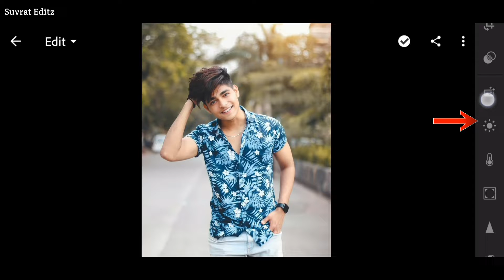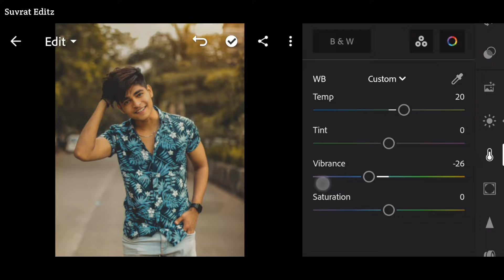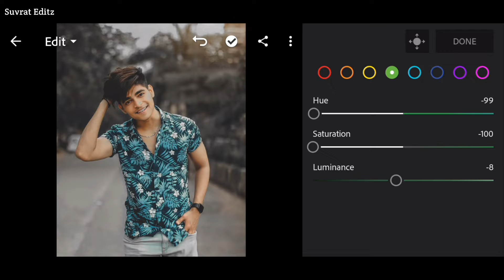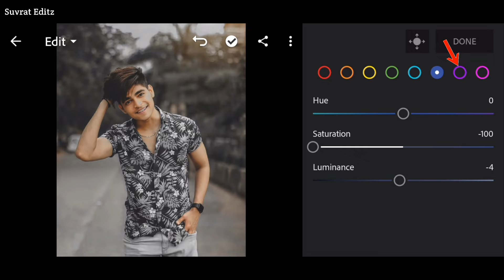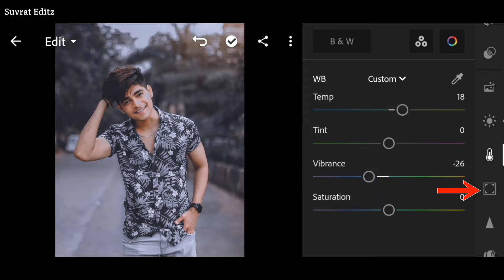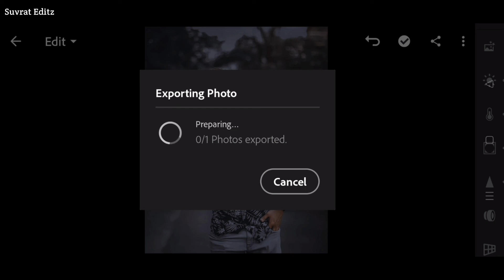Urban Black Tone Photo Editing in Lightroom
2:- Lightroom se photo edit kaise kare

3:- Lightroom photo editing tutorial

4:- Mist Blue and Black Tone Photo Editing

5:- Lightroom Blue and Black Tone Editing

PASSWORD 🔶
1252

Editing Apps:-

1:- Snapseed App

2:- PicsArt App

3:- Lightroom App

Note:-
All the image/Picture shown in this video belong to the respected owner and not me I am not the owner of any picture showed in this video.All content used Copyright to Suvrat Editz.use or commercial display or editing of the content without proper Authorization is not allowed.

____________________Thanks______________________
Ankit Shakya